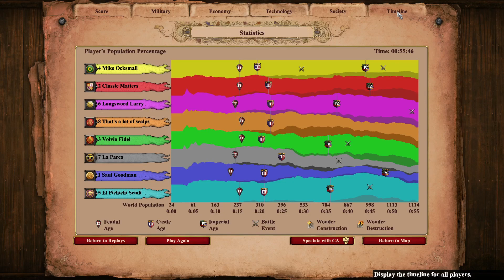Japanese 4v4 Nomad TG - Feudal Navy into Castle drop and boom to Imperial Age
0:00 Introduction
5:40 Dark Age
15:48 Feudal Age
22:59 Castle Age
31:58 Imperial Age